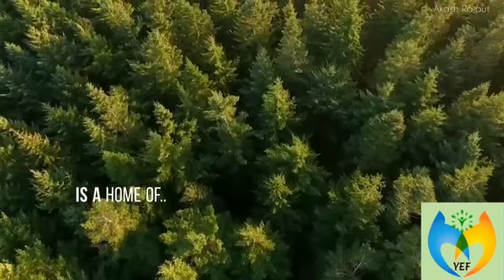WORLD ENVIRONMENT DAY